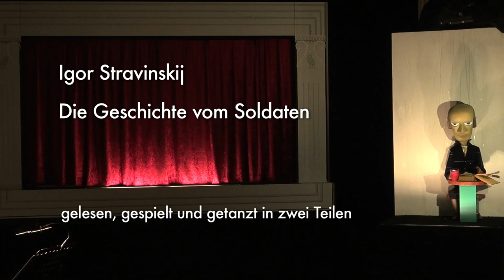Trailer: Die Geschichte vom Soldaten/L' Histoire du Soldat/The Soldier's Tale - Stravinskij, Ramuz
Die Geschichte vom Soldaten / L’Histoire du Soldat / The Soldier's Tale (1918)
Text: Ferdinand Ramuz; Music: Igor Stravinskij;
Deutsche Übersetzung / Traduction allemande / German translation: Hans Reinhart
Marionettenoper im Säulensaal, Heidelberg, 2017.

Die Neuaufführung der Inszenierung des Marionettentheaters Festi-Ligerz von Elsi und Fernand Giauque 1931.
La nouvelle représentation de la mise en scène du Théâtre de Marionnettes Festi-Ligerz d’Elsi et Fernand Giauque 1931.
The new production of the staging by the Marionette Theatre Festi-Ligerz of Elsi and Fernand Giauque 1931.

Eine Produktion und ein Buch mit DVD / Une production et un livre avec DVD / A production and a book with DVD ‘edition clandestin’
im Zusammenarbeit mit / en collaboration avec / in cooperation with Marionettenoper im Säulensaal, Heidelberg, & Rivgosch Biel/Bienne.

Konzeption

Karin Merazzi-Jacobson
und
Joachim Steinheuer

Regie

Hauptregieassistenz und digitale Aufgaben
Christiane Sibille

Einrichtung, Regie und Gesamtleitung
Joachim Steinheuer

Marionetten und ihre Spieler

Vorleser
Franziskus Grzonka

Soldat
David Brössner (Teil I)
Christian Bartle (Teil II)

Teufel als Schmetterlingsfänger
Alicia Kern

Teufel als alte Frau
Erika Hermann

Teufel als Geigenvirtuose
Johanna Düe

Teufel in wahrer Gestalt
Ksenija Fedosenko

Prinzessin
Leni Hinterbrandner

Goldener Vogel
Finn Wischer

Schmetterling
Christoph Oswald

Geige, Buch, Bildnis, Medaillon
Johanna Düe
Alicia Kern
Leni Hinterbrandner
Daniel Schmid
Christoph Oswald

Sprecher

Vorleser und Soldat
Hannes Gottschall

Teufel in allen Gestalten
Joachim Steinheuer

Musik

Violine
Miriam Henzel
Hanna Knötzele

Klarinette
Klara Gries

Klavier
Paul Tarling

Schlagzeug
David Brössner

Beleuchtung

Matthew Gardner
Elisa Castenholz-Ofenloch
Joachim Steinheuer
David Brössner
Johanna Düe

Inspizienz und Bühnenleitung

Elisa Castenholz-Ofenloch
Manuel Becker

Werkstatt Schweiz

Drechseln und Schnitzen
Martin Zogg

Bemalung
Bruna Merazzi

Kostüme
Annette Lindenmann
Sabine Birnstiel

Requisiten
Marlies Lindenmann
Silvio Merazzi
Martin Zogg

Koordination
Karin Merazzi-Jacobson

Werkstatt Heidelberg

Seitenbühne
Dominik Ofenloch
Finn Wischer
Matthew Gardner
Manuel Becker
Ksenija Fedosenko

Bühnenprospekte
Franziskus Grzonka
David Brössner
Hannes Gottschall
Cinzia Bantle
Elisa Castenholz-Ofenloch

Weitere Requisiten
Leni Hinterbrandner
Alicia Kern
Madeleine Pettersson
Ksenija Fedosenko
Katharina Schlosser
Joachim Steinheuer
Christian Bartle
Annette Must
Heiner Must
Elisa Castenholz-Ofenloch

Figurenaufhängung
Joachim Steinheuer
Alicia Kern
Johanna Düe
Finn Wischer
Erika Hermann
Ksenija Fedosenko
Madeleine Pettersson

Weitere Aufgaben
alle Mitwirkenden sowie
Christine Egger
Adrian Kuhl

Kameras & Tonaufnahme
Stefan Hugentobler

Tonschnitt und Mastering
obiwan

Videoschnitt
niravision, CH-Biel-Bienne

Videografik
Stefan Hugentobler

im Säulensaal des musikhistorischen Seminars der Universität Heidelberg